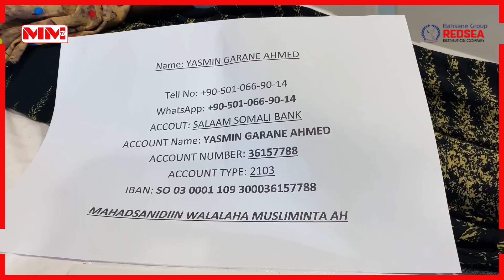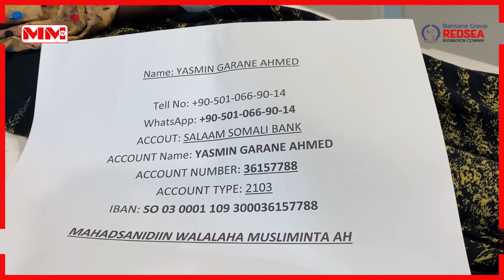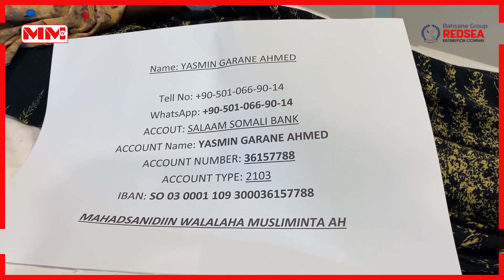Gabadh Soomaaliyeed ah oo Bukaan ah ayaa ku Go'doonsan Cisbitaal ku yaala Turkiga, fadlan caawi